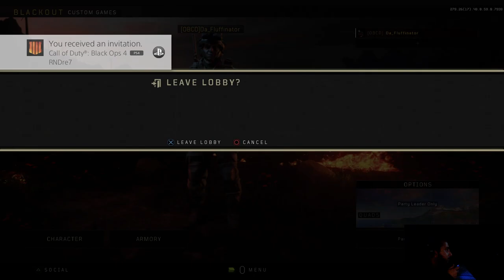Mark fix your MIC!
Sometimes we handleee...but most of the time we dont even know whats going on